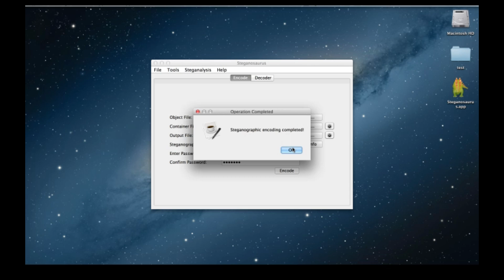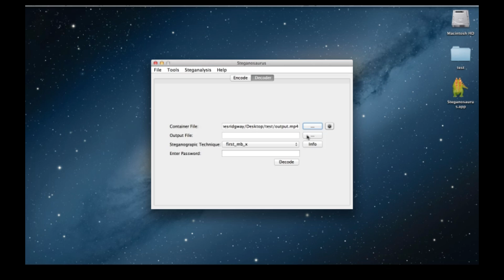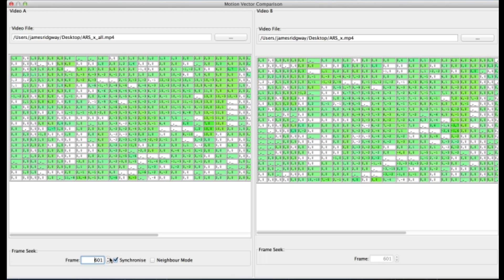Steganosaurus - a video steganography project by James Ridgway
This is the 3rd year project work of James Ridgway, a student at the Department of Computer Science, University of Sheffield.